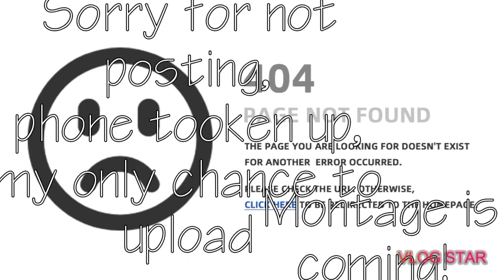MCBEANS VS STATICS!!! | MilkChoco Clanwars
Today we are clan waring with mcbeans (this was a week ago lmao)